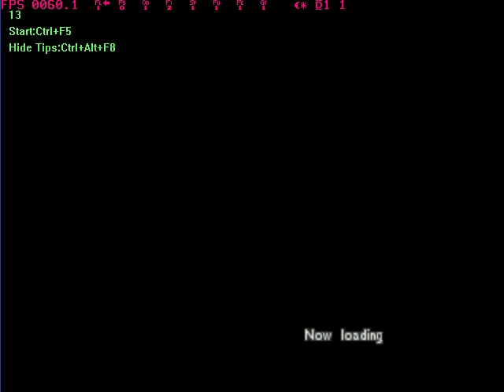Final Fantasy Tactics - Character Menu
A demonstration of EM Free Game Capture's output. Note that it's laggy because I was using other software at the time. :I